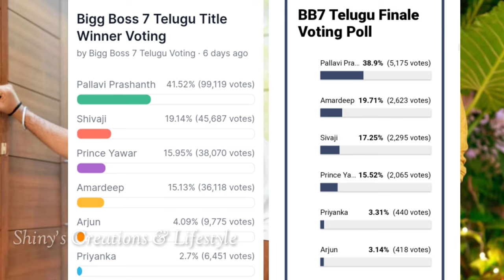Bigg Boss 7 telugu 15th week voting results | Biggboss telugu 7 finale week voting polls | bb7 promo